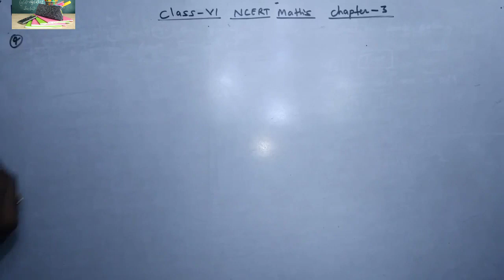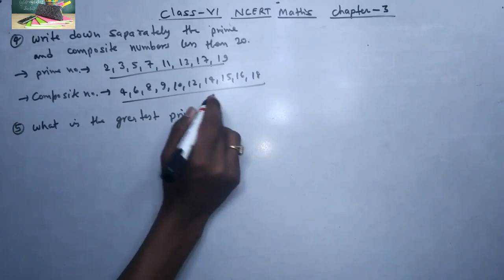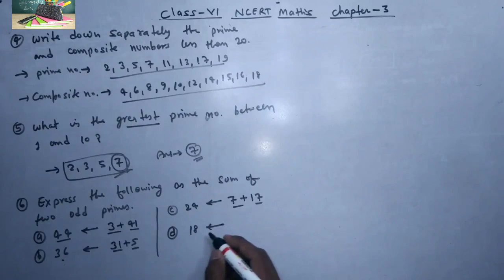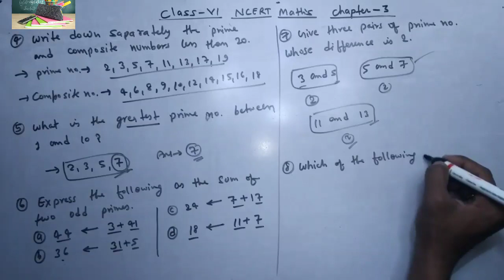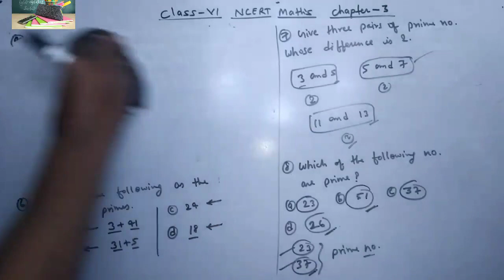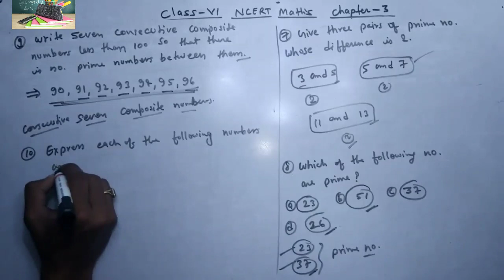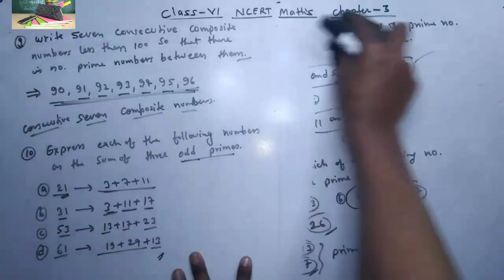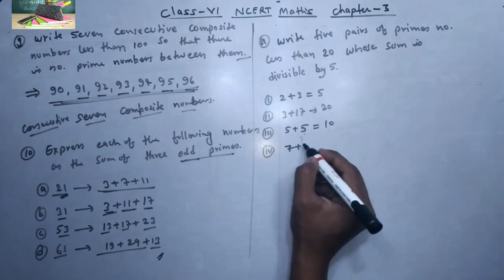NCERT Class 6th Maths chapter 3 ex. 3.2 Q4 to Q11